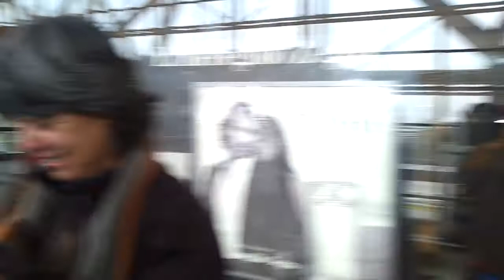Bon voyage Martín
Martín Carvallo du Chili